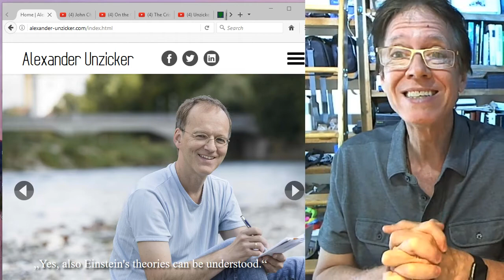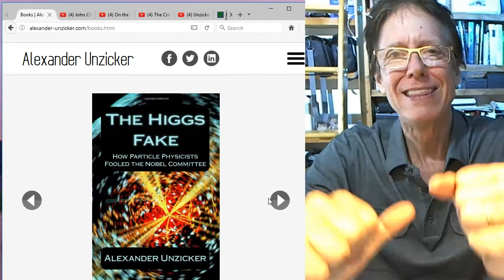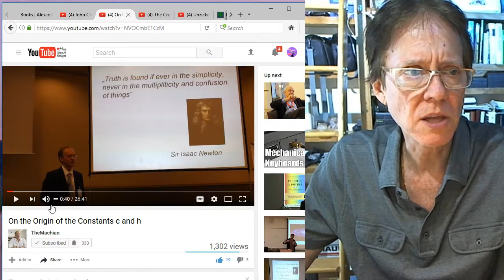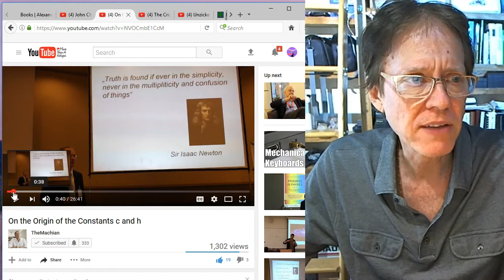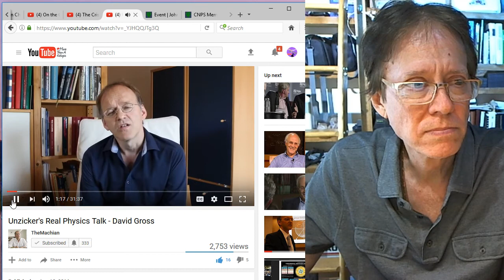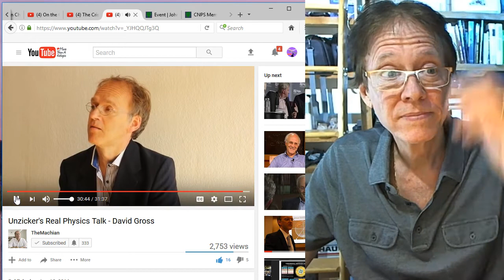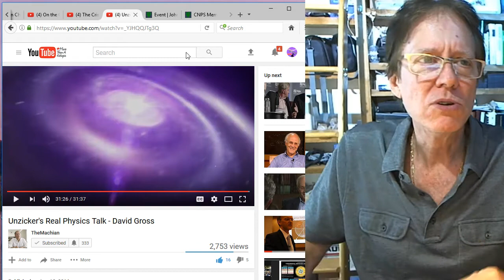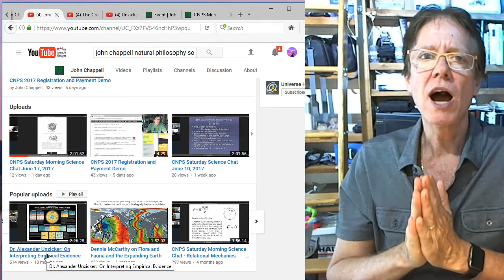Physicist Fighting the Standard Model: Dr. Alexander Unzicker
David de Hilster talks about one of his favorite critical thinkers, Dr. Alexander Unzicker, a theoretical physicist who is fighting the Standard Model. Dr. Unzicker gives lectures at schools, universities, and organization arguing against the particle physics and says it should be thrown out all the way back to 1930! Yes!